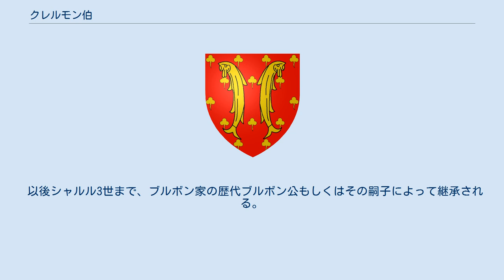クレルモン伯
クレルモン伯の紋章 クレルモン伯（フランス語: comte de Clermont）は、フランスの伯爵位。
 クレルモンという地名はフランス各地にあり、クレルモン教会会議が行われたオーヴェルニュのクレルモン（現クレルモン＝フェラン）がよく知られるが、この伯爵領があったのは北フランス、ピカルディーのクレルモンタン＝ボーヴェーズィー（Clermont-en-Beauvaisis）であり、正しくはクレルモンタン＝ボーヴェーズィー伯（comte de Clermont-en-Beauvaisis）という。
 フランス王フィリップ2世は、1218年にブロワ伯ティボー6世からクレルモンを買収すると、3番目の王妃アニェス・ド・メラニーの息子でルイ8世の異母弟であるフィリップ・ユルプルに与えた。
フィリップ・ユルプルの息子と娘に受け継がれた後は跡継ぎがなく、再び王領として接収されるが、ルイ9世が息子ロベールに与え、以後ロベールの子孫の家系であるブルボン家に伝えられた。
 以後シャルル3世まで、ブルボン家の歴代ブルボン公もしくはその嗣子によって継承される。
 ブルボン朝期に、ブルボン家支流ブルボン＝コンデ家のコンデ公ルイ3世の息子ルイ・ド・ブルボン＝コンデ（1709年 - 1771年）が「クレルモン伯」の称号を有していたが、これはロレーヌのクレルモンタン＝アルゴンヌ（Clermont-en-Argonne）に由来するクレルモンタン＝アルゴンヌ伯（comte de Clermont-en-Argonne）であり、上記とは異なる。